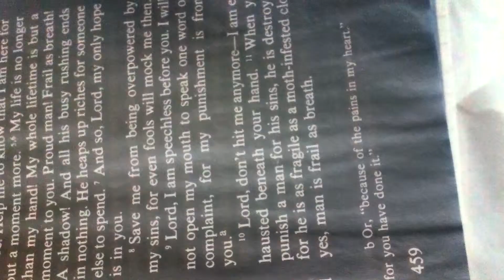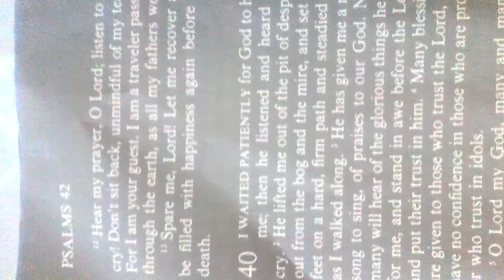Psalms 39 eight on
white shadow